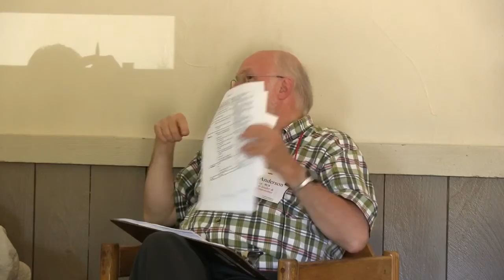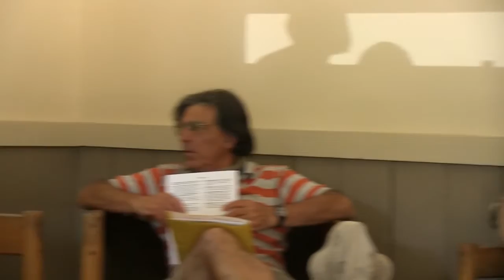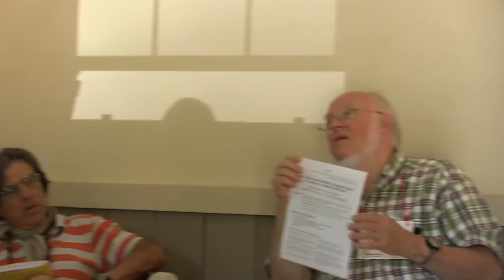Glen Anderson: Military "Solutions" Are Really the PROBLEM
Glen Anderson: Military "Solutions" Are Really the PROBLEM- a workshop given at Fellowship of Reconciliation of Oregon and Washington' annual conference at Seabeck, July 4th 2015.

Military ‘Solutions’ Are Really the PROBLEM. Choose humane, sustainable ways for TRUE Security. In our daily lives, we know better than to think violence solves problems, but at the national level the U.S. government routinely threatens and uses military violence all over the world. Militarism makes problems worse, so why does the government keep using militarism? Who benefits from this? We could achieve more profound, holistic “national security” by renouncing violence and promoting peace and fairness. This highly participatory workshop will encourage participants to share their information and insights. Glen Anderson has worked consistently for many issues related to peace, social & economic justice, and nonviolence since the 1960s. He engages people to help them think creatively and organize at the grassroots.